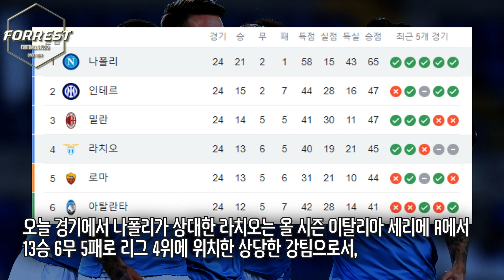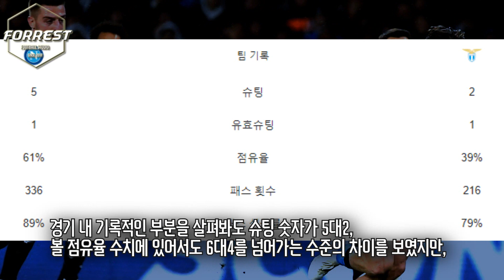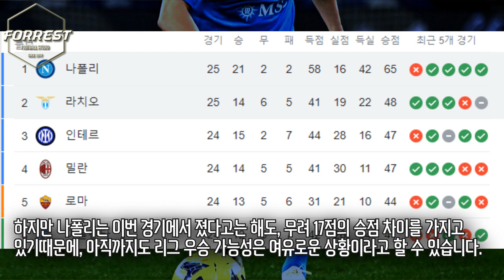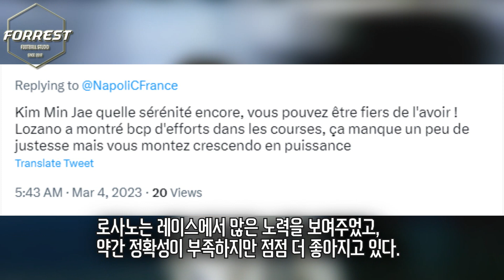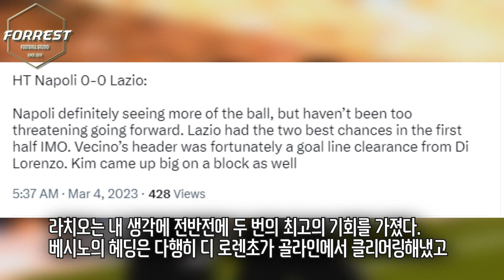김민재 공중볼 경합 승률 100% 미친 활약, 팀내 최고 평점! 세리에 득점왕도 지웠다 ㄷㄷ 나폴리 첫패배에도 빛난 김민재 수비력 [나폴리 vs 라치오]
구독!